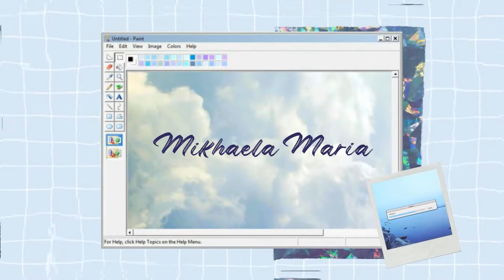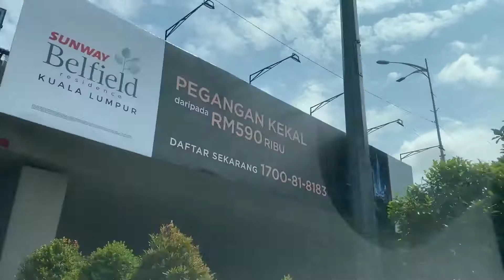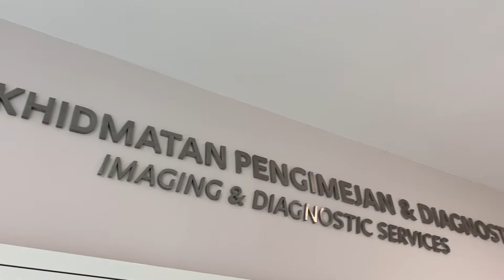Mikly Vlog #5 Some Friends, an X-Ray and feeding a ball python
Mikly Vlogs; Not daily or weekly, simply Mikly.

This weeks vlog consists of hanging with friends, playing with a baby, doing an X-ray, going for kbbq for my aunty's birthday & feeding Mo!

ninjoi. - I Don't Want Your Love